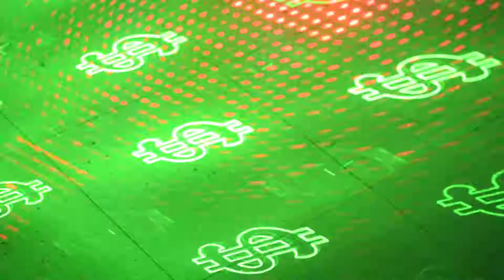red and green laser light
1) Laser type: Using full solid semiconductor laser.
2) Voltage:110V-220V  60Hz
3) Laser power: Red:100MW  green:50MW
4) Total Power: 15W
5) Motor: 24 step motor.